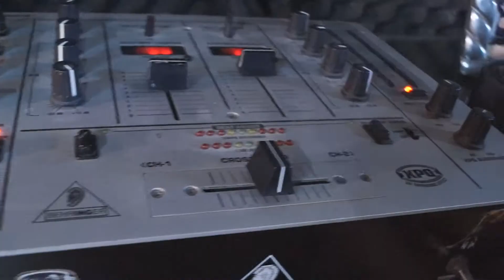COLORIDO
TOONZ 342 STYL BEAT